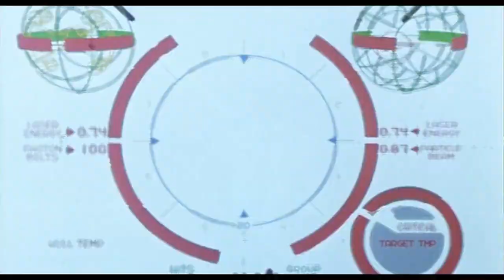Futurecop! - I'm Enough Cosmos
Follow Futurecop!

Big thanks to s j
Video created by s j
Fellow s j

Pic Source:
Futurecop!